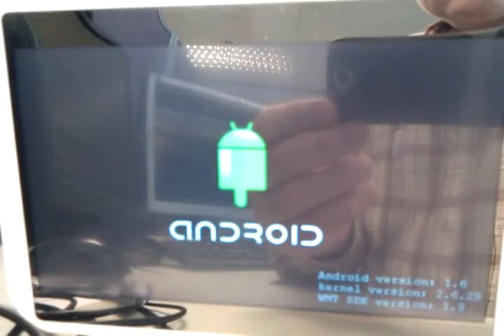Eken M001 booting firmware v1.9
Just installed this new firmware for there M001. A better  stock version, but not as good as ECOTOX v1.3.1 :-) from Slatedroid.